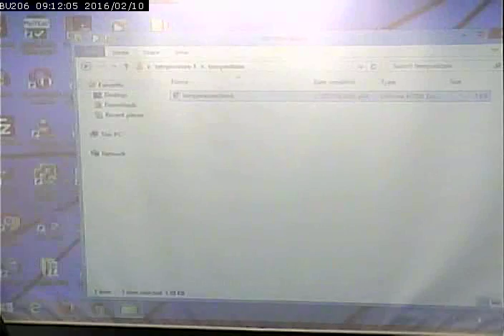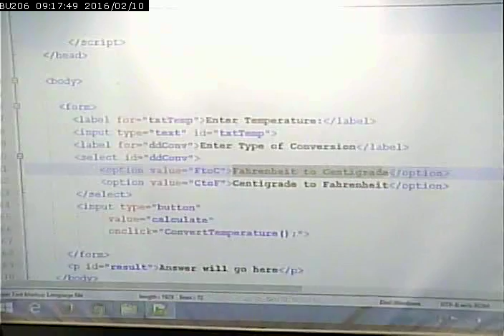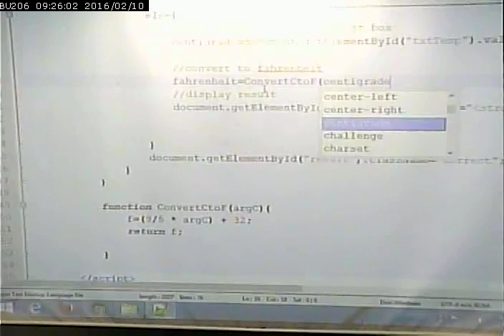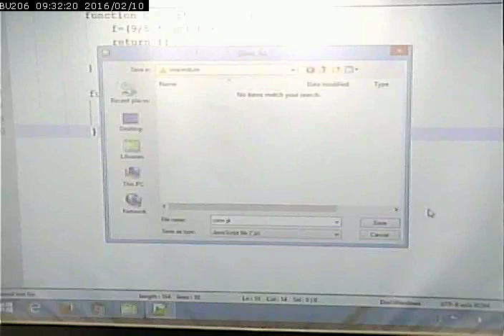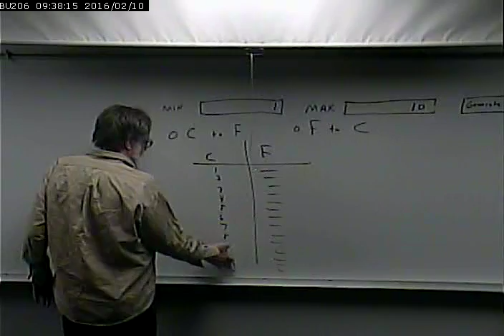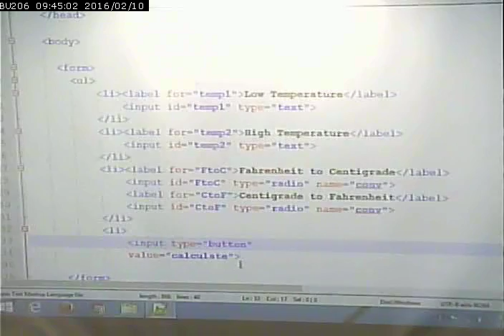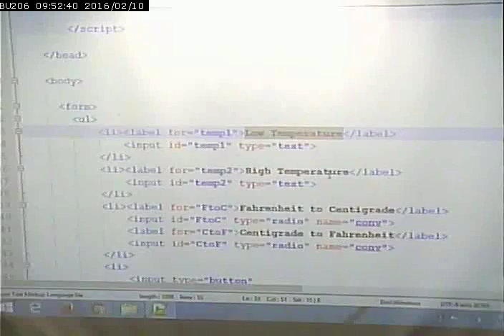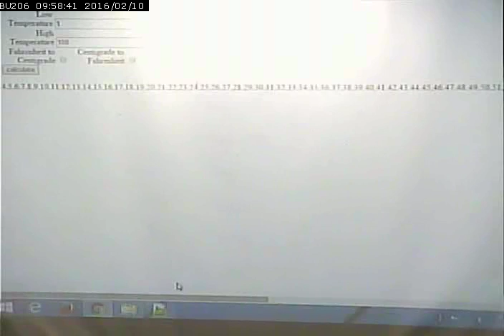CISS232 - Client/Server Scripting - Spring 2016 - Week 4, Lecture 2 - February 10, 2016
More JavaScript. Functions. External FIles.